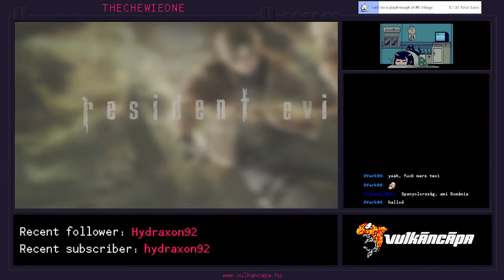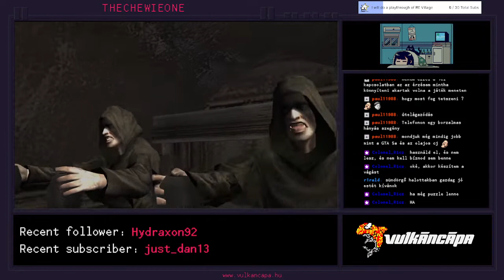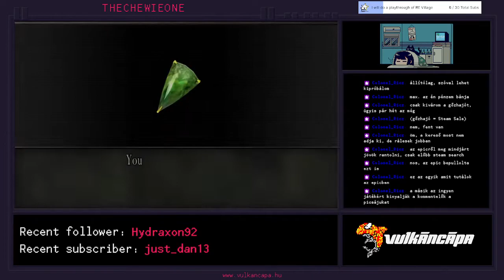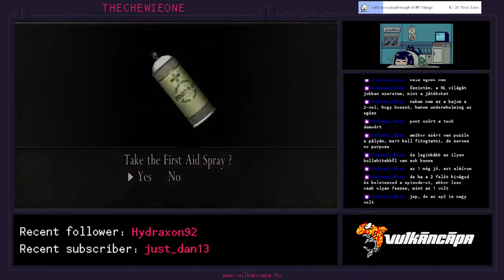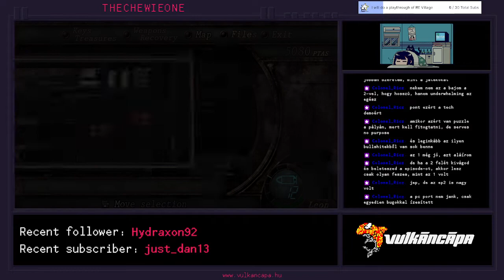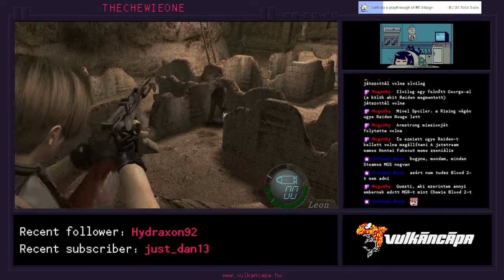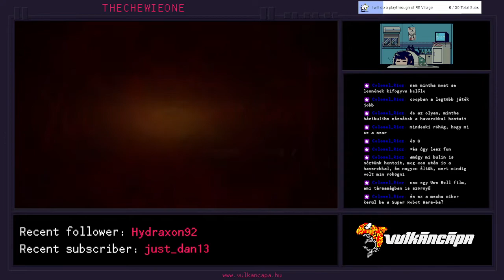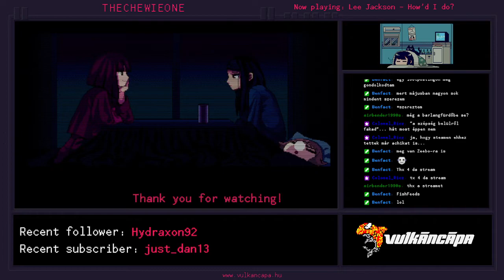Resident Evil 4 (2005) - Part Three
Pünkösd vasárnapot ünneplő Resident Evil 4 stream, a megszokott crashekkel és bugokkal.